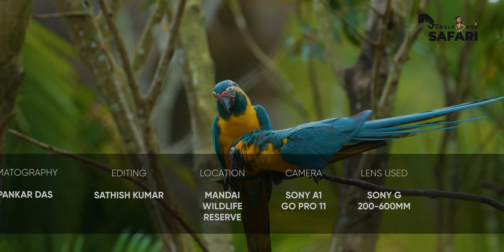4K HDR | Wings of Wonders | Bird Paradise Mandai, Singapore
Welcome to the enchanting world of Wings of Wonders - Bird Paradise Singapore! In this mesmerizing journey, we delve deep into the heart of Singapore's avian haven, showcasing its breathtaking beauty and hidden marvels. Join us as we uncover the secrets of Wings of Wonders, where every winged creature holds a story waiting to be told. Get ready to embark on an unforgettable adventure into nature's embrace!

0:00 Intro
0:40 Exotic Birds of our Planet
11:30 Conclusion
11:56 credits